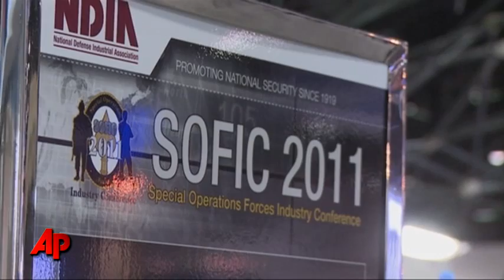High-tech Gear the Future of 'Special Ops'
On display at the Special Operations Forces Industry Conference are the latest high tech systems to train and equip the same kinds of special forces teams that were used to find and kill Osama bin Laden. (May 18)